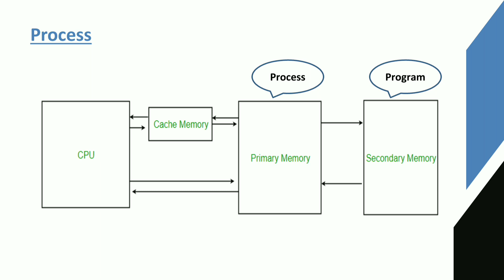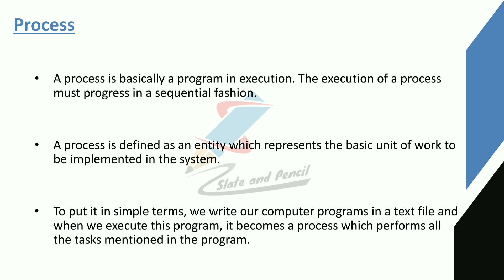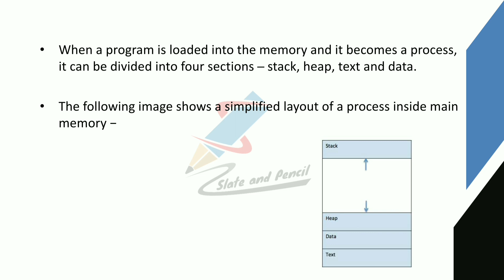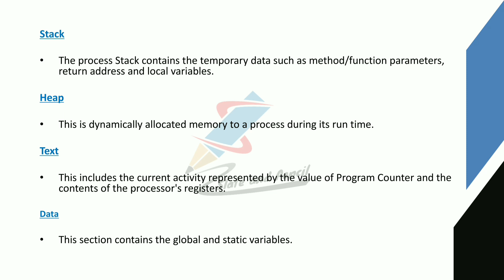Process|Definition of process|Operating system malayalam